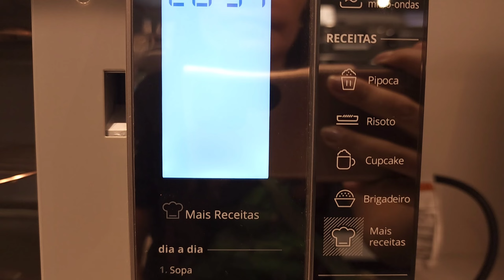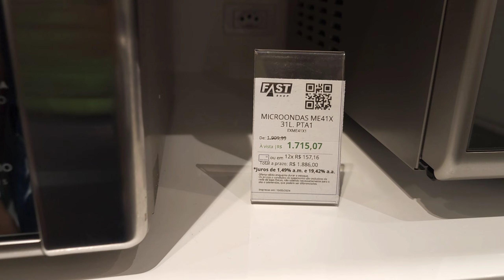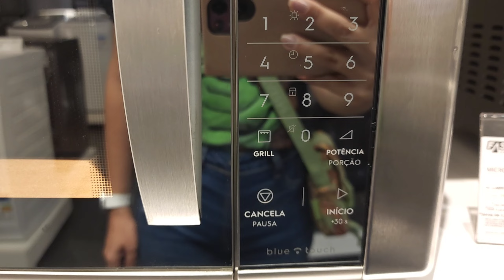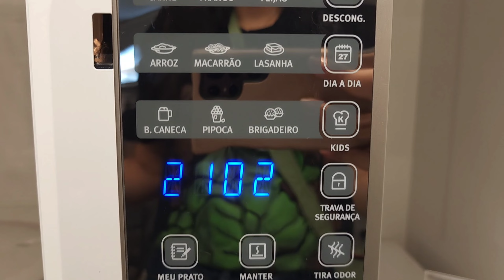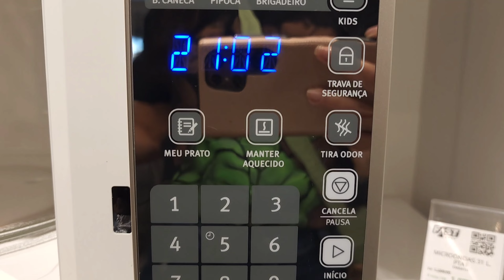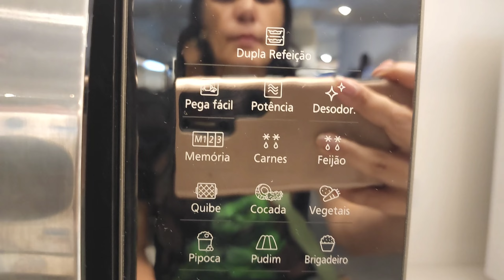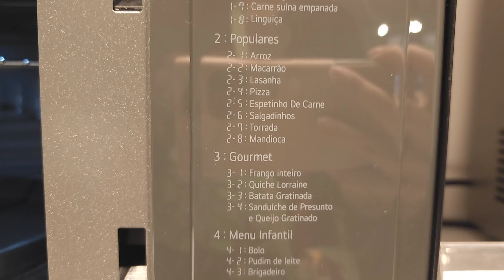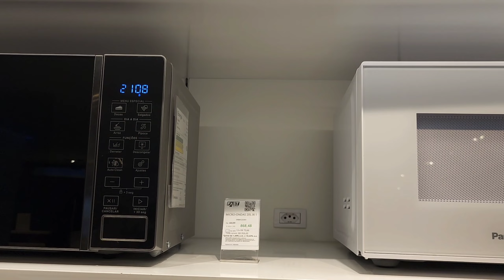MELHORES MICRO-ONDAS PARA COMPRAR EM 2024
Depois de 13 anos de uso o meu micro-ondas @brastemp Ative Grill Inox 30 litros BMT45BRHNA apresentou problema. Estou pesquisando para comprar um novo. Este vídeo é um tour na loja @fastshop em busca do modelo ideal. Quer saber quais os melhores micro-ondas de 2024? Vem, que eu te mostro OsCoisoTudo!

COMPRE QUALQUER PRODUTO NA AMAZON PELO LINK ABAIXO:

🎵 Músicas (KineMaster): "Hold My Hand Inst.", "Going Crazy Inst." e "Summer Plans".